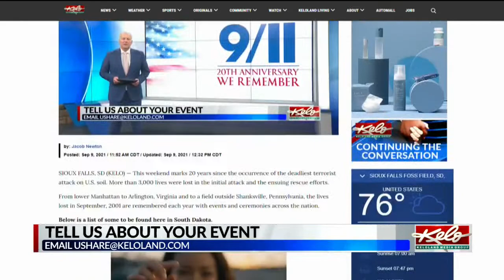Step Up for Heroes is this Saturday